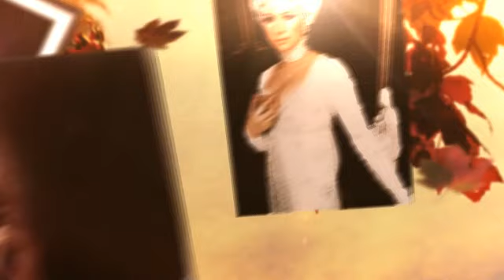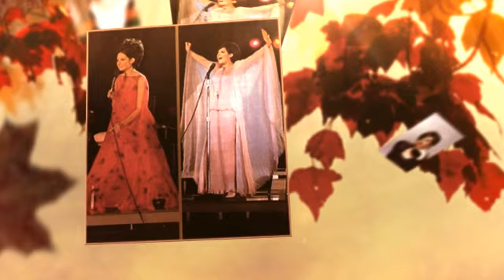BARBRA STREISAND as time goes by